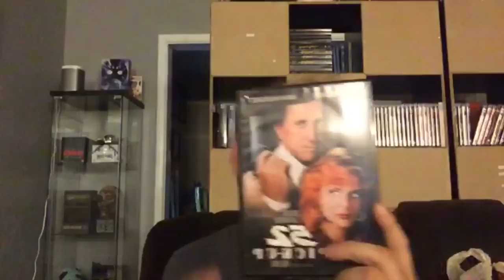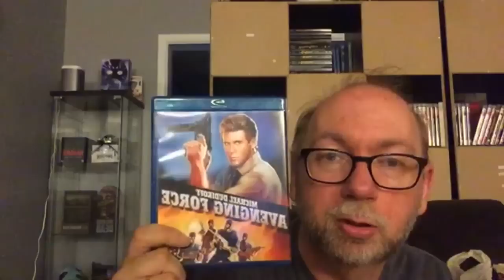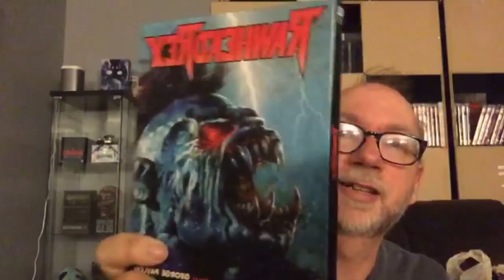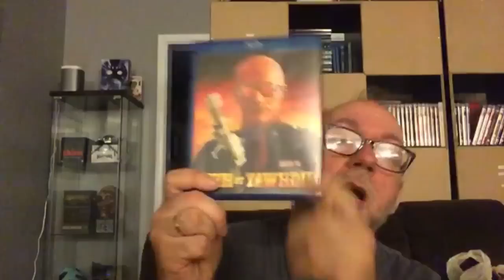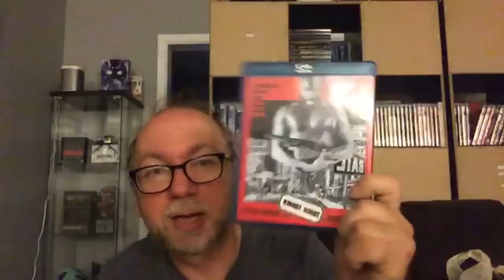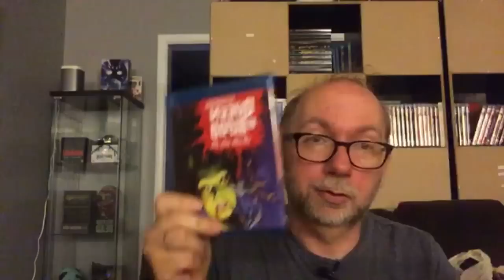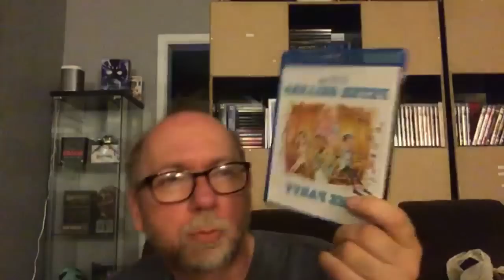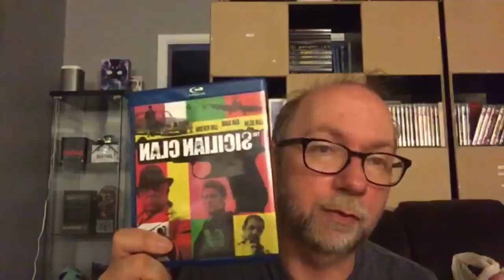KLStudio Classics Blu Must Haves LIVE